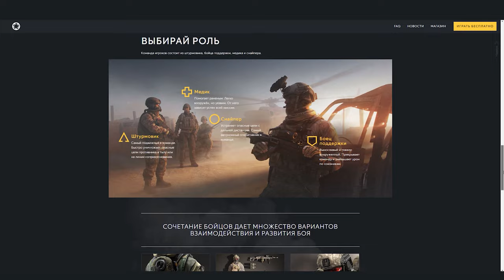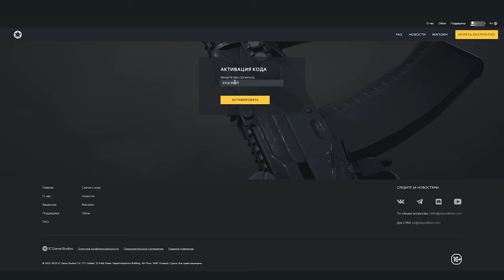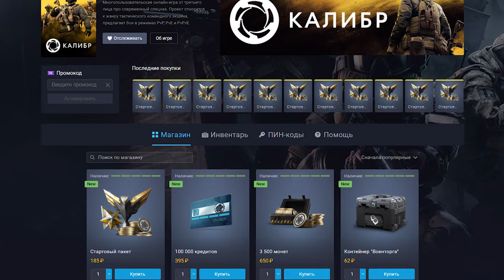VK Play: отвечаем на вопросы | «Калибр»